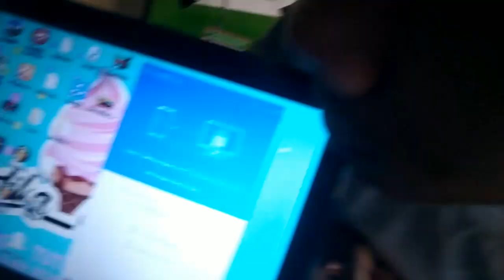3 HARI JADI ANAK KOMPUTER -STRESS VLOG VOL.69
nonton ajah :'v ini 3 hari gua di didick jadi anak hacker.